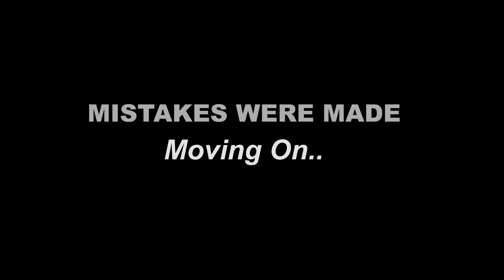CooP Strike Missions Destiny 2-New Light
THIS GAME IS NOT BROKEN
Tree Of Probabilities Strike Mode
One thing that troubles me about this game is why do I play it so much when I had so little interestin the base game.

The artwork is beautiful, creating  some exotic & some disturbing locations to fight in. I enjoy going from planet to planet finding loot.
what I don't like is the loot & complicated ways to rank up & get new weapons but these games are made for that & I can deal with it.
Im getting to where I would like to buy the new Shadowkeep because I can go on some moon missions & they have been pretty great but can't progress in it & most content is locked.

Destiny 2 New Light is FREE & well worth someones time to try it out. Its now on steam.

World Domination is costly, Your donations give us the hope needed.
If conquering the world doesn't work out then we need new hardware, like a new mic. Thanks..

Support Your Local CrazyDog Here By Becoming A Patron

G2A, Click here for your favorite games for less!

Salty Devil is Absolutely the funniest channel on YT. He plays serious games but makes them hilarious from editing to choice of music or sound clip, you can't go wrong here.

M4GP1E Makes some stunning cinematic videos not to mention he's a pro level gamer. The Battlefield series is what he likes:

Crimson Studios: Controversy Corner- Your one & only source for not so serious news, in other words, FUNNY Stuff "satire". Be Sure To Tell Ryan Hi For Me!